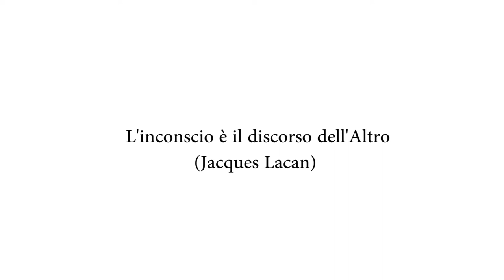Premio Bologna in Lettere 2020 Michela Gorini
Premio Bologna in Lettere 2020
I premi speciali del Presidente di giuria
Michela Gorini
Nota critica di Enzo Campi